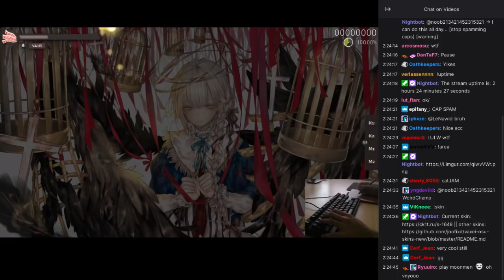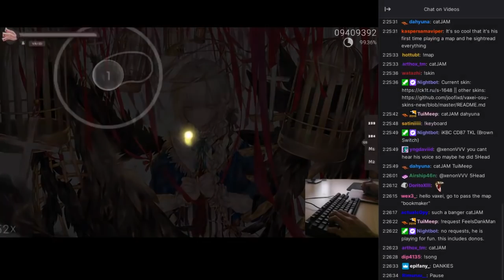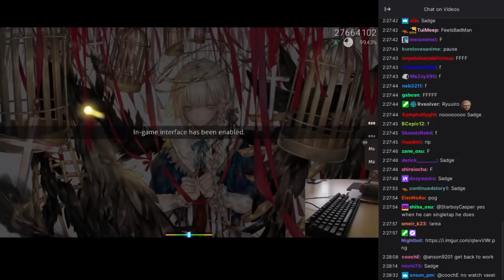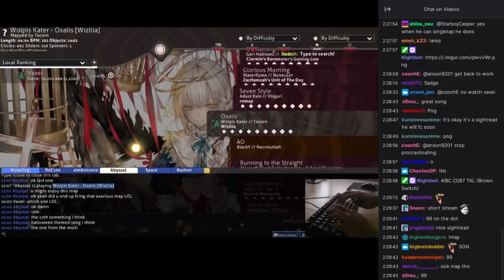vaxei fking played my map on stream.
"This is a good map"
recorded with shitty laptop, haha stutter go bzzt

song: oxalis (covered by wolpis kater)
artist: vocaloid hatsune miku